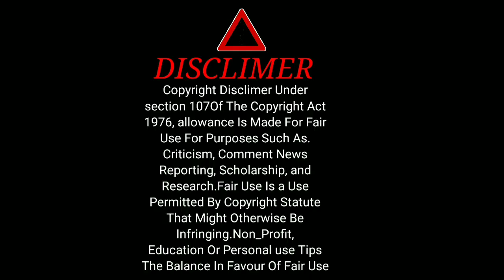Kashmir Noha margen hankal leeg meh baras maine asgaro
7Muharram Iskander pora 2022